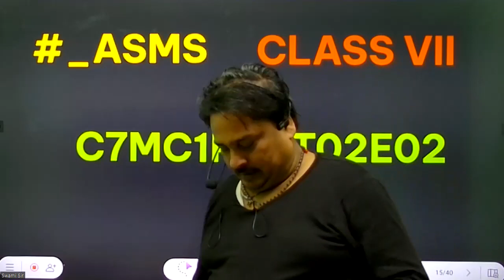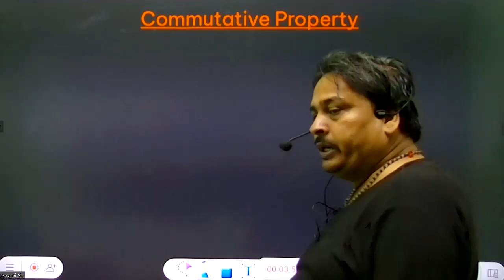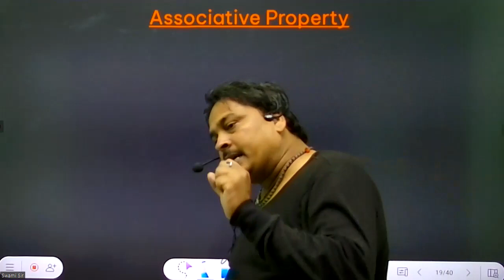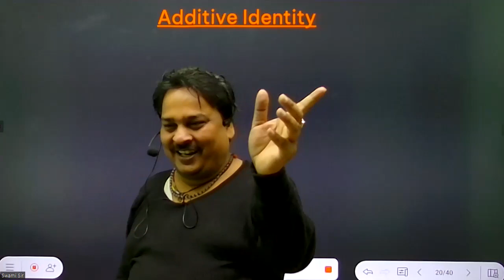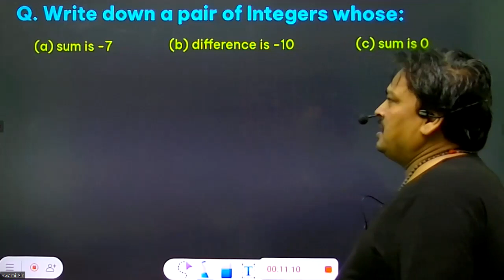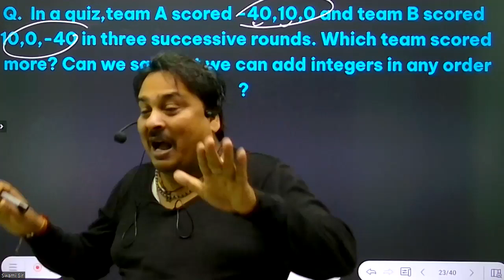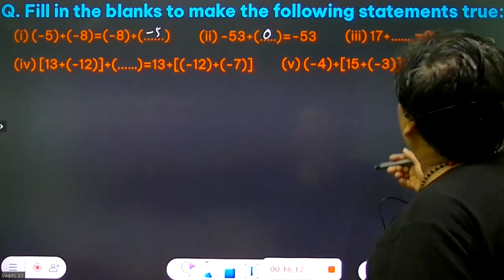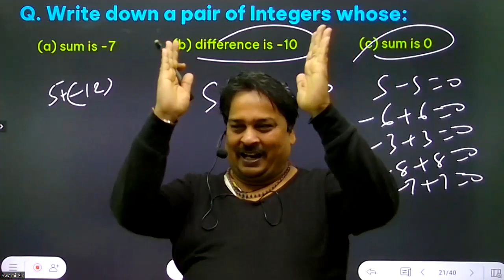CLASS 7 | MATHEMATICS | CH 1 INTEGERS | PART 02 EP 02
Integers  | Class 7 Maths Chapter 1 ASMS

✔️ Class:  7th
✔️ Subject: Maths
✔️ Chapter:  Integers  (Chapter 1)
✔️ Topic Name:  Integers | Class 7 Maths Chapter 1   Part 02
✔️ Topics Covered in This Video:  Properties of addition and subtraction of integers , Closure under addition , Closure under subtraction , Commutative property , Associative property , Additive identity.